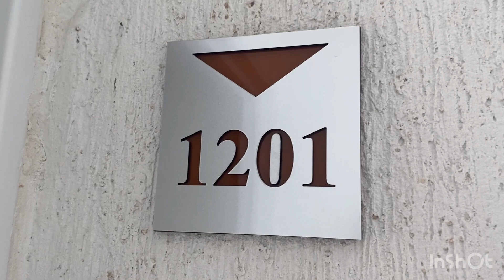APARTAMENTO EN VENTA AL SUR CIUDAD MELENDEZ CR SAHARA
APARTAMENTO EN VENTA AL SUR DE CALI, CIUDAD MELENDEZ CR SAHARA, 64 metros, nivel doce, en obra gris, tres habitaciones, principal con vestier y baño privado, baño social, sala comedor, balcón, dos ascensores, parqueadero propio cubierto, piscina para adultos, piscina para niños, juegos infantiles, salón social, sector tranquilo, Cód. 7112205.